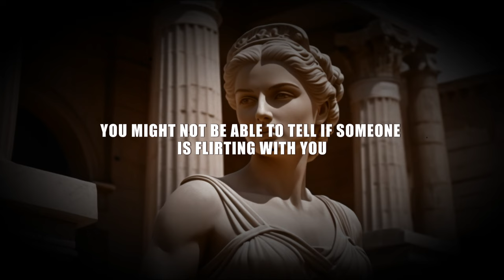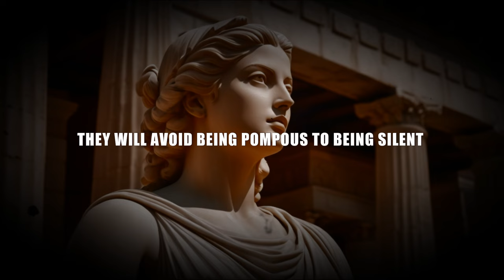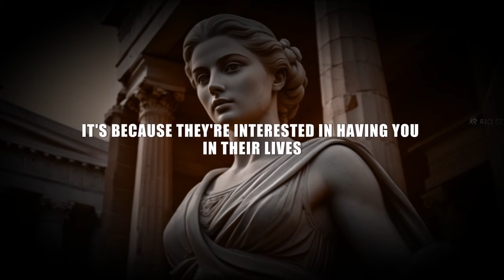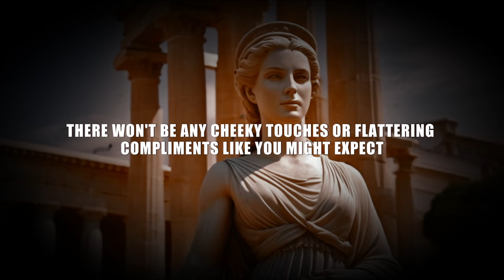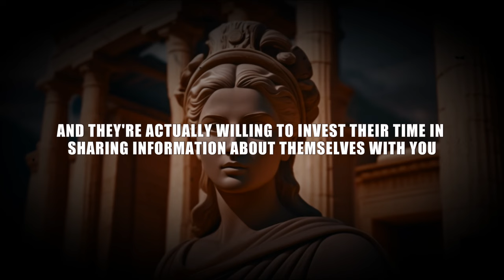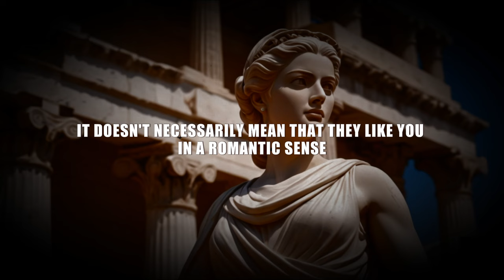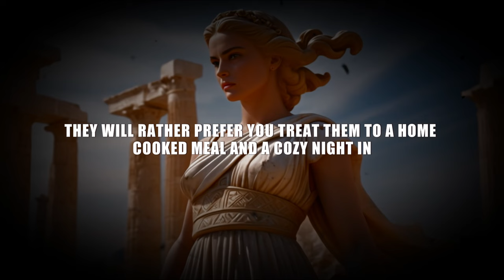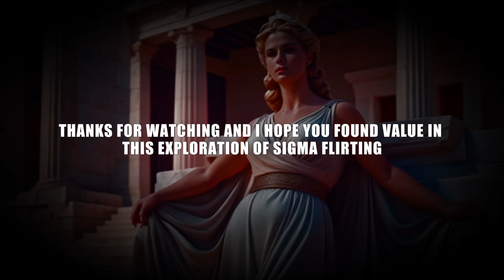13 Signs You Need To Know About Sigma Female Flirting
How a Sigma Female Flirts | 13 Signs You Should Know

Unravel the enigmatic world of Sigma Female as we delve into their unique approach to flirting.

From their stoic demeanor to their subtle yet powerful gestures, discover the secrets behind how Sigma female navigate the realm of romance.

This insightful exploration combines elements of Stoicism Philosophy and motivation, shedding light on the stoic practices that shape their interactions.

Dive deep into the psyche of Sigma Female and learn how their stoic mindset influences their flirting style.

Join us as we unravel the mysteries and complexities of the Sigma Female's charm.